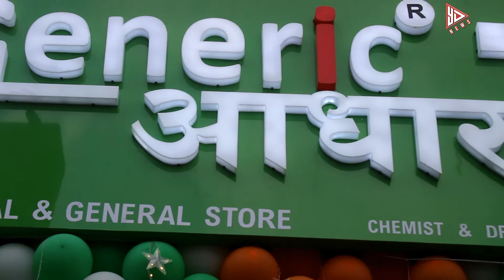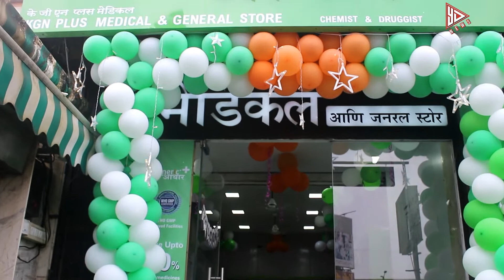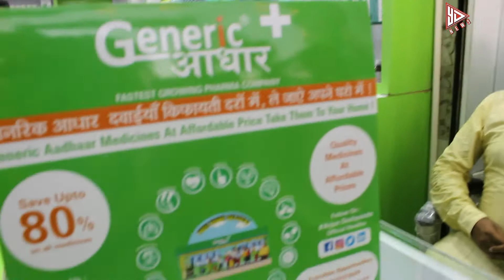Generic Aadhaar Grand Opening By CEO & Founder Mr Arjun Deshpande at Nerul Navi Mumbai Kgn Plu